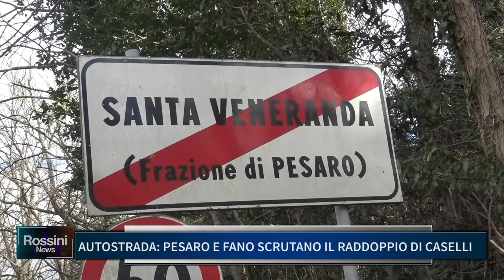AUTOSTRADA: PESARO E FANO SCRUTANO IL RADDOPPIO DI CASELLI